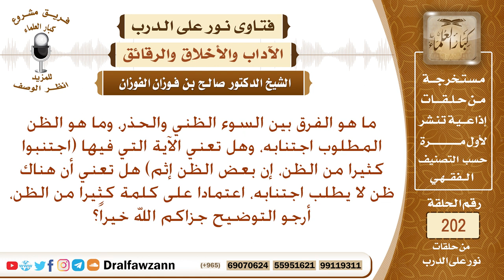أقسام الظن بالناس – الشيخ صالح الفوزان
نص السؤال:
ما هو الفرق بين السوء الظني والحذر، وما هو الظن المطلوب اجتنابه، وهل تعني الآية التي فيها (اجتنبوا كثيرا من الظن، إن بعض الظن إثم) هل تعني أن هناك ظن لا يطلب اجتنابه، اعتمادا على كلمة كثيرا من الظن، أرجو التوضيح جزاكم الله خيراً؟
السيرة الذاتية :
للاشتراك في قناة الشيخ صالح الفوزان

رئيس الفريق
لمشروع كبار العلماء